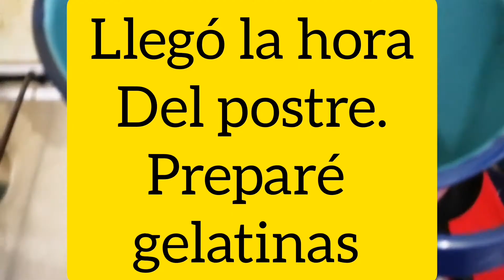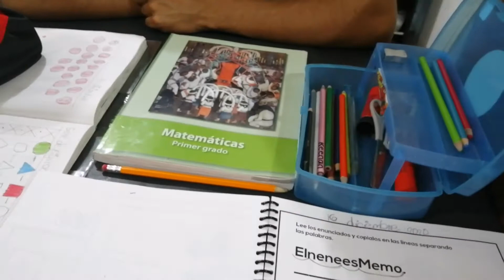ENSALADA DE ATÚN A MI ESTILO(fácil y rápido) Y DE POSTRE GELATINAS + PUSE FRIJOLES vlog number 6